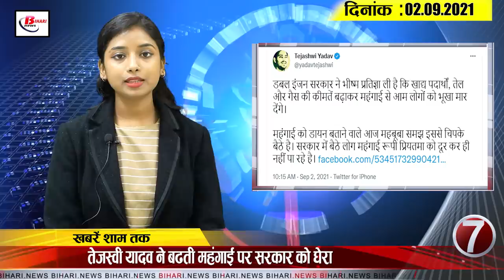Today Bihar Evening breaking news of 2 september on Gandak Barrage, Tejashwi Yadav, Pitru Paksha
Latest today Bihar evening news of 2 september on Gandak Barrage, Tejashwi Yadav, Pitru Paksha Mela, BSRTC

1. Action to be taken against personnel occupying government land

2. Govt to increase number of usna rice mills

3. Lakhs of cusecs of water released in GandakBarrage has not stopped

4. Candidates for first phase of Panchayat elections to be filled from today

5. 20  gurus to get government awards on Teachers' Day

6. Government school children to get money to buy books

7. TejashwiYadav surrounds govt over rising inflation

8. Training to be imparted in the field of handicrafts on a large scale in the state
9. Students not able to do PhD due to lack of guide in the state
10.   Many districts of the state will be dry and many districts will receive light rain

11.
PitruPakshaMela may be held this time

12. Patna to now have city buses of BSRTC till 11 pm

13. Vaishali MP Veena Devi appointed chairman of LJP Paras faction's parliamentary board

14. No more famous TV artist Siddharth Shukla

15. Rohit Sharma gets 5th position in ICC's Taja Test rankings

Today ' s question is as follows : Whether you think the Pitru Paksha Mela should be held this year in view of the slowing corona figures in Bihar .